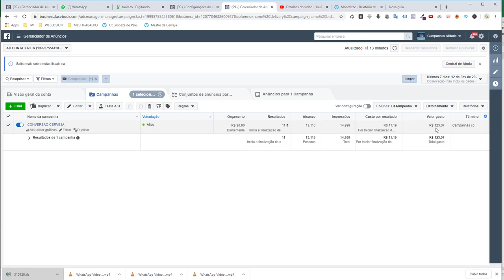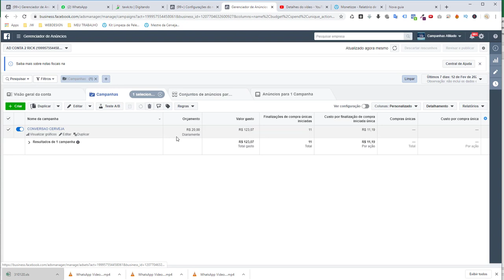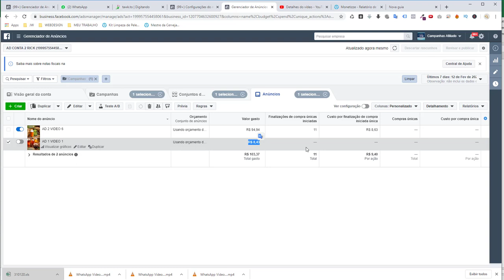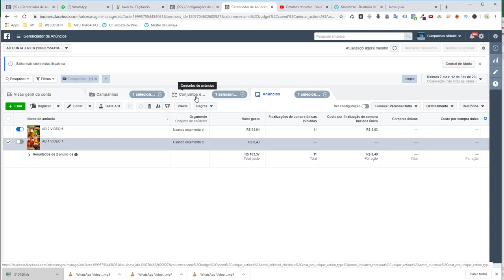Analisando Campanha de Afilado (1)